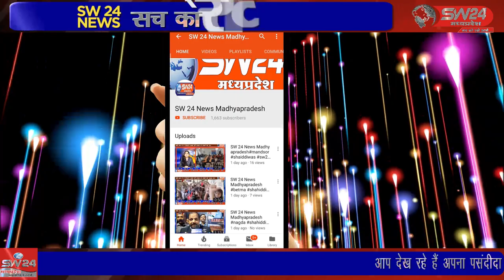SW 24 News Madhyapradesh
जनपद पंचायत सभागृह में 1 जून को देवि श्री लालबाई - फूलबाई माताजी मंदिर परिसर में आयोजित मुख्यमंत्री कन्यादान विवाह योजना को लेकर विवाह समिति की दुसरी बैठक संपन्न हुई। सेगांव से संजय जायसवाल की रिपोर्ट